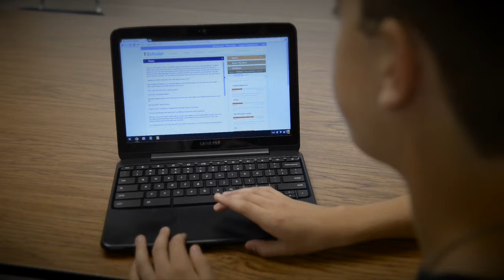It Was Good to See How Other People Wrote